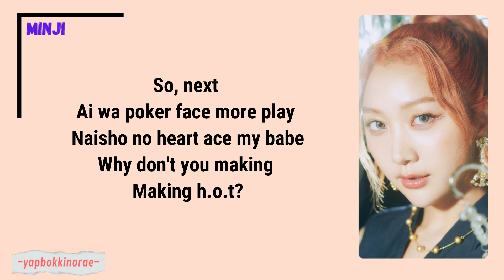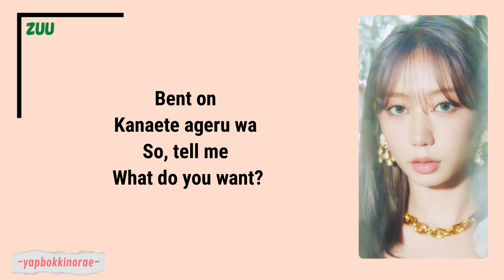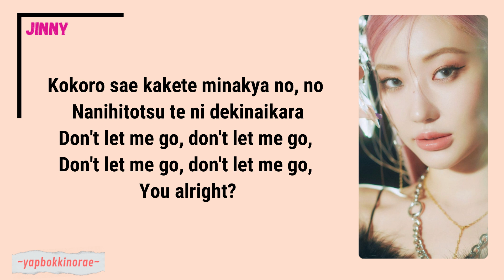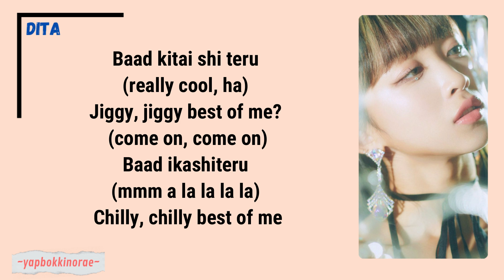Secret Number - Like It Like It lyrics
Title : Like it Like it
Artis : Secret Number